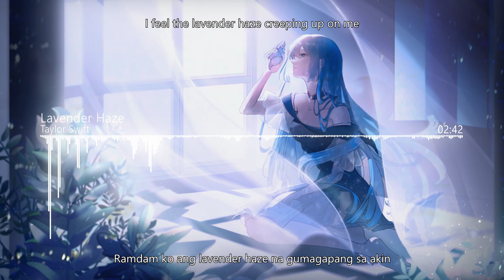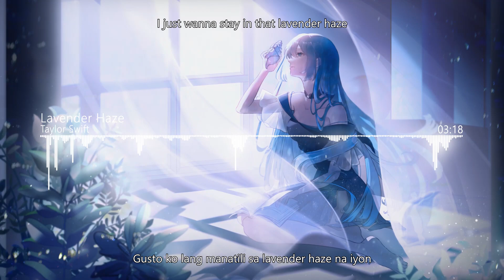【HD】 Taylor Swift - Lavender Haze 【Lyrics + Tagalog Sub】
This is our 5th video of Taylor Swift song with a length of about 3 minutes, hope you like it! This is a translation of the 1st track of the album "Midnights". The video includes English and Tagalog Subtitles. The translation might be different from it's original meaning.

♫ Lyricist: Taylor Swift, Jack Antonoff, Zoë Kravitz, Mark Anthony Spears, Jahaan Akil Sweet, Sam Dew
♫ Composer: Taylor Swift, Jack Antonoff, Zoë Kravitz, Mark Anthony Spears, Jahaan Akil Sweet, Sam Dew
♫ Producer: Taylor Swift, Jack Antonoff, Sounwave, Jahaan Sweet, Braxton Cook
♫ Additional Producer: Braxton Cook
♫ Studio Personnel: Jack Antonoff, Jahaan Sweet, Serban Ghenea, Bryce Bordone, Laura Sisk, Megan Searl, Jon Sher, John Rooney, Mark Aguilar, Jonathan Garcia, Ken Lewis, Randy Merrill
♫ Recording Engineer: Jack Antonoff, Jahaan Sweet, Laura Sisk, Ken Lewis
♫ Associated Performer: Taylor Swift, Jack Antonoff, Sounwave, Jahaan Sweet, Sam Dew, Zoë Kravitz, Dominic Rivinius
♫ Mixer: Serban Ghenea
♫ Assistant Mixer: Bryce Bordone
♫ Asst. Recording Engineer: Megan Searl, Jon Sher, John Rooney, Mark Aguilar, Jonathan Garcia
♫ Mastering Engineer: Randy Merrill
♫ Drums: Jack Antonoff
♫ Percussion: Jack Antonoff
♫ Programming: Jack Antonoff
♫ Synthesizer: Jack Antonoff, Jahaan Sweet
♫ Mellotron: Jack Antonoff
♫ Wurlitzer Organ: Jack Antonoff
♫ Background Vocalist: Jack Antonoff, Sam Dew, Zoë Kravitz
♫ Bass: Jahaan Sweet
♫ Synth Pads: Jahaan Sweet
♫ Flute: Jahaan Sweet
♫ Snare Drum: Dominic Rivinius
♫ Release Date: October 21, 2022

➢ Tagalog translation by Kirasa